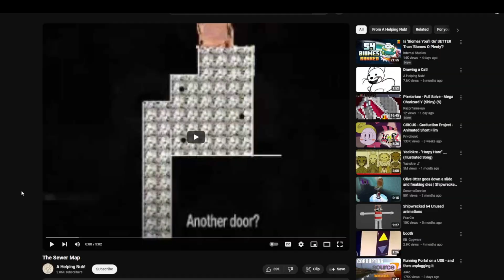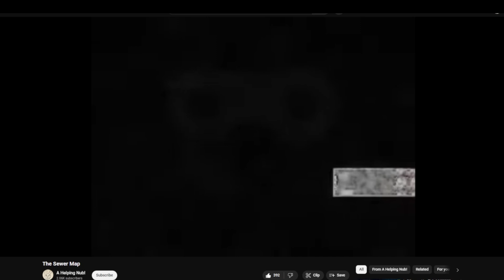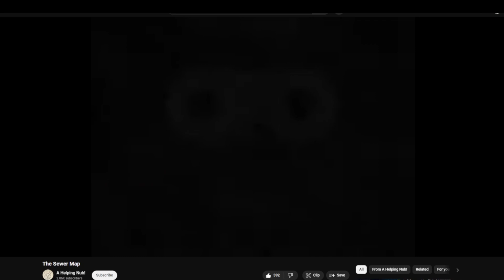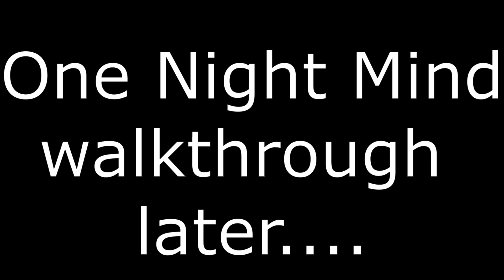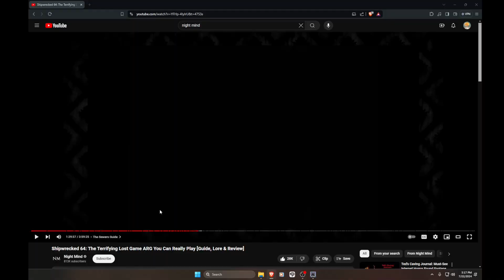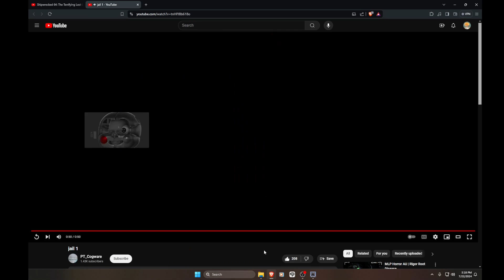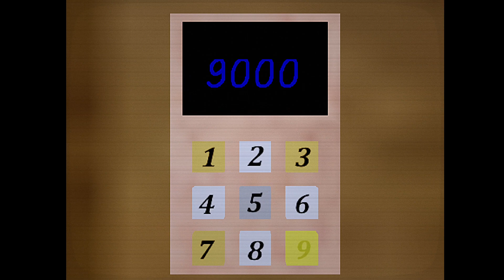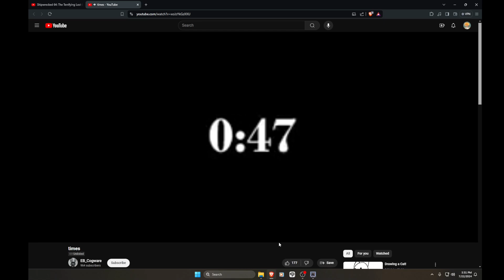Shipwrecked 64 - Part 13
Whoa

Edited by NordicaRose